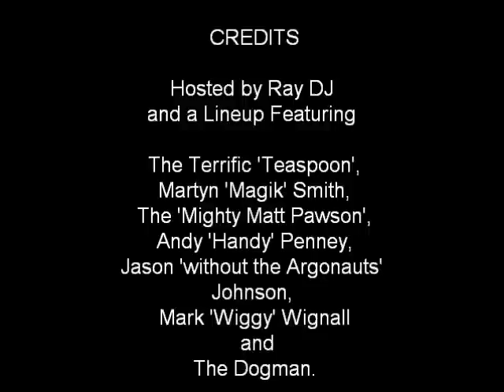Whittle le Woodstock (third part)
Jason Johnson with Ray Irvine guesting on key

At the end of a great night, Jason sings soul as Ray drifts in and out of a alcohol fueled dream. The keys keep him safe.

Whittle Le Woodstock was a private concert amongst a few musician friends jamming to their own music. Held at Dogman's home in June 2010.

The first of many hopefully..